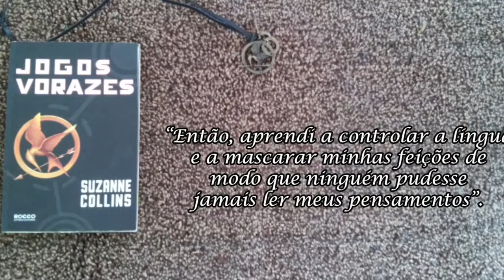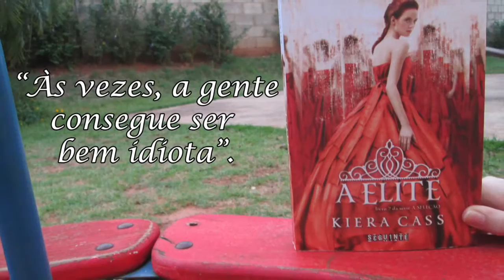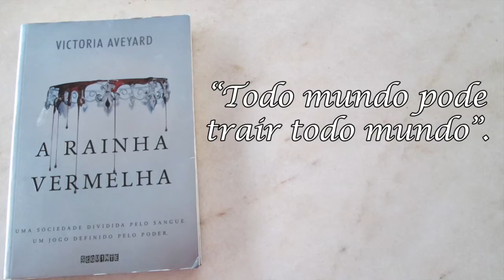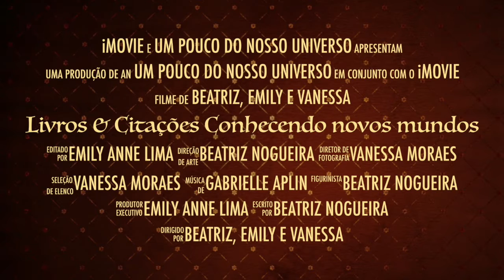Livros & Citações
Podemos aprender apenas com frases de livros